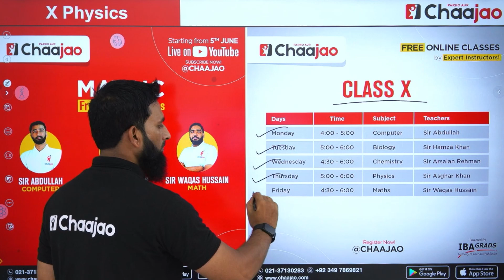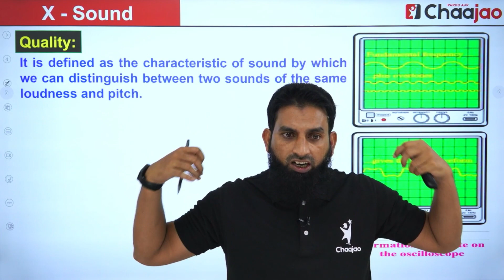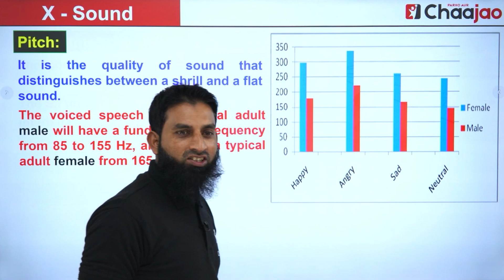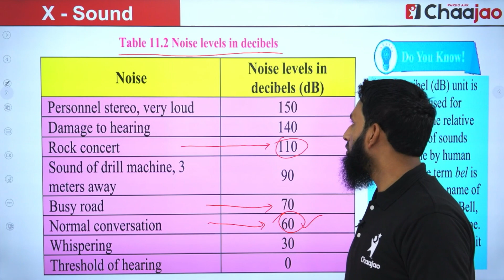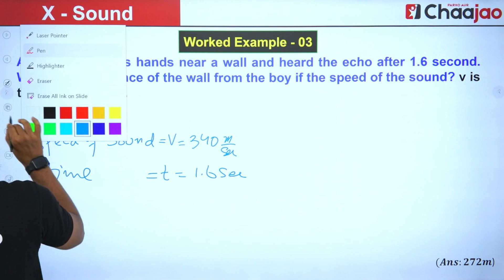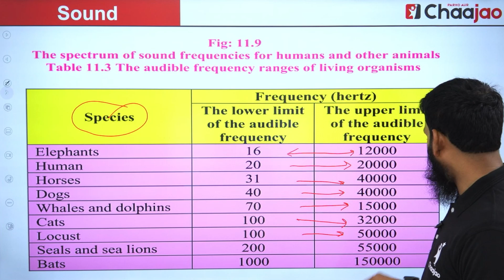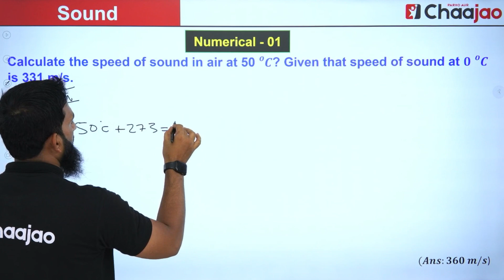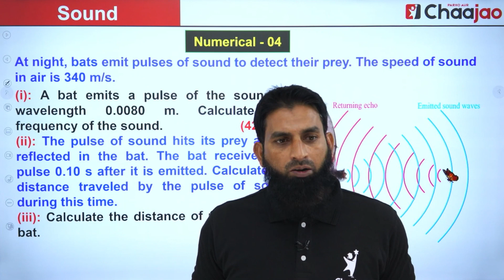Class 10 | Sindh Board | Physics | Sound | Lecture 8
In today's class, we will be going over:
- Seeing Sounds,
- Noise Pollution,
- Altra sound.

Chaajao's 𝗙𝗥𝗘𝗘 𝗢𝗻𝗹𝗶𝗻𝗲 𝗖𝗹𝗮𝘀𝘀𝗲𝘀 𝗳𝗼𝗿 𝗜𝗫-𝗫 𝗦𝗶𝗻𝗱𝗵 𝗕𝗼𝗮𝗿𝗱 for 2023-24 are in full swing!
With highly experienced faculty and advanced learning methods, chaajao is making learning more fun!